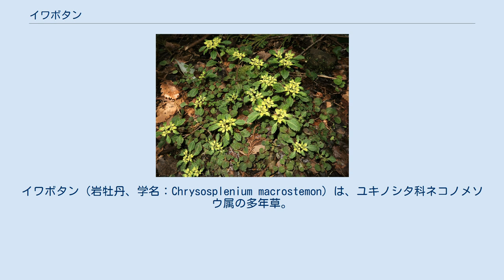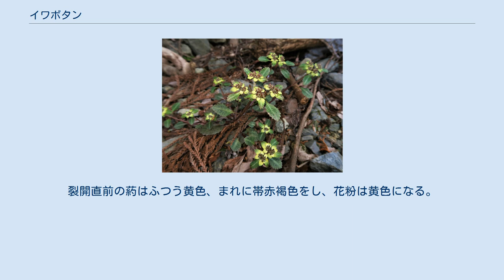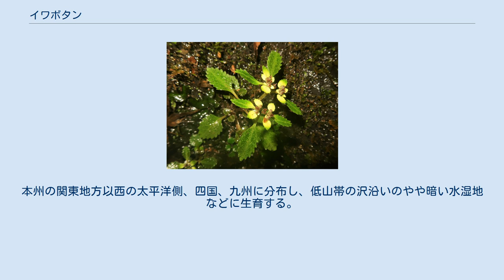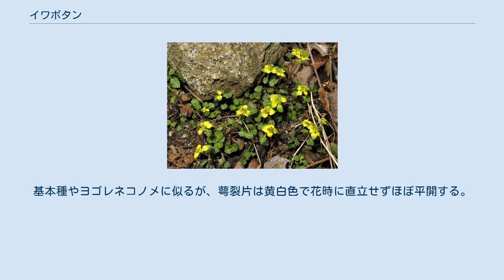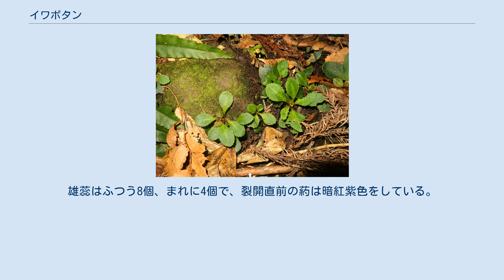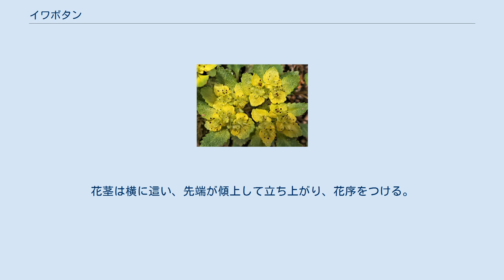イワボタン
イワボタン（岩牡丹、学名：Chrysosplenium macrostemon）は、ユキノシタ科ネコノメソウ属の多年草。
別名、ミヤマネコノメソウという。
 ボタンネコノメソウに似るが、比べると葉が細長い。
根出葉は広卵形から狭卵形で、明確な葉柄があり、花時まで残る。
走出枝は地上性で、花後に伸長して、その先端近くには基部のものより大型の葉を数対ロゼット状につける。
花茎はふつう高さ10-20cmになり、暗紅色をおび、葉腋を除き毛はない。
茎葉は1-2対が対生し、葉身は長さ0.5-5cmになる卵円形から卵状楕円形で、基部はくさび形になり、上縁には4-9個の内曲する鋸歯がある。
葉柄は長く、長さ2.5cmになり、ふつう葉の表面には灰白色の斑紋がある。
花序を取り囲む苞葉は、下部のものは暗緑色または濃緑色で、楕円形から楕円状披針形、上部のものは鮮黄色または緑黄色で卵形になる。
花の径は3-4.5mm。
萼裂片は4個で花時に斜開または直立し、長さは1-1.8mm、楕円形から三角状卵形になり、色は淡緑色から黄緑色になる。
花盤は緑白色になる。
花弁は無い。
雄蕊はふつう8個、まれに4個あり、長さ2-3mmあって萼裂片より長く、花時に斜上するか直立する。
裂開直前の葯はふつう黄色、まれに帯赤褐色をし、花粉は黄色になる。
子房は中位。
花柱は2個あり、長さ1.5-2mmで、花時に直立する。
果実は朔果で2個の心皮は大きさが異なり、朔果の嘴は斜開する。
種子は楕円形から卵形で、長さ約0.8-1mm、縦に10数個の隆条があり、棍棒状の突起が密にならぶ。
 日本固有種。
本州の関東地方以西の太平洋側、四国、九州に分布し、低山帯の沢沿いのやや暗い水湿地などに生育する。
 和名イワボタンは、「岩牡丹」の意。
枝の葉が大型になり、ボタンの花のようであることによる。
別名のミヤマネコノメソウは「深山猫眼草」の意。
 種小名（種形容語）macrostemon は、「長い雄蕊の」の意味。
 下位分類として変種に次の4種がある。
 ヨゴレネコノメ（汚れ猫の目） Chrysosplenium macrostemon Maxim. var. atrandrum H.Hara - 上部の苞葉は淡黄色から淡黄緑色。
基本種に似るが、萼裂片は暗褐紫色から淡緑色で花時にほぼ直立する。
雄蕊は4-8個で、裂開直前の葯は暗紅色をしている。
花糸、花盤、花柱、子房も紅紫色をおびる。
本州の関東地方以西の太平洋側、四国、九州に分布する。
 ニッコウネコノメ（日光猫の目） Chrysosplenium macrostemon Maxim. var. shiobarense (Franch.) H.Hara - 花茎の高さは4-18cm。
茎葉は対生し、葉身は卵形で長さ1-2.5cm。
基本種やヨゴレネコノメに似るが、萼裂片は黄白色で花時に直立せずほぼ平開する。
雄蕊はふつう8個、まれに4個で、裂開直前の葯は暗紅紫色をしている。
花時にはふつう根出葉は存在しない。
花後に長さ30cmになる走出枝を出す。
本州の東北地方から中部地方の太平洋側に分布し、山地の谷沿いの湿った場所に生育する。
 キシュウネコノメ（紀州猫の目） Chrysosplenium macrostemon Maxim. var. calicitrapa (Franch.) H.Hara - 基本種に似るが、裂開直前の葯は暗紅色をおびる。
種子の隆条上の突起はさらに細長くなる。
紀伊半島に分布する。
基本種と区分しない考えもある。
 サツマネコノメ（薩摩猫の目） Chrysosplenium macrostemon Maxim. var. viridescens (Sutô) H.Hara - 植物体全体が緑色で、変種名 viridescens も「緑色になる」の意味。
花茎は横に這い、先端が傾上して立ち上がり、花序をつける。
萼裂片は花時には直立し、裂開直前の葯は黄色になる。
九州、四国に分布する。